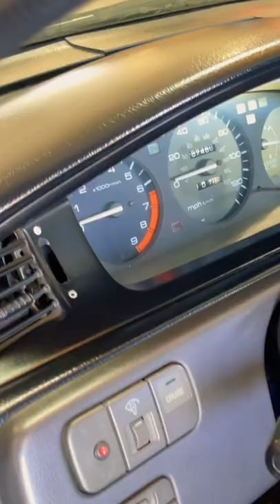90’s Car Vibes👌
Detailing the hatchback in my new video to some chill music is always a great way to start the day.